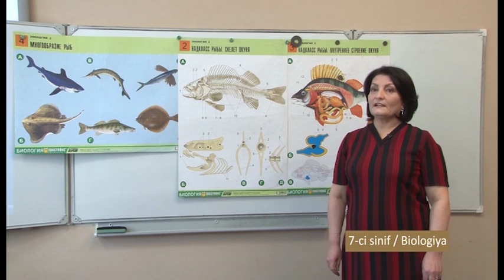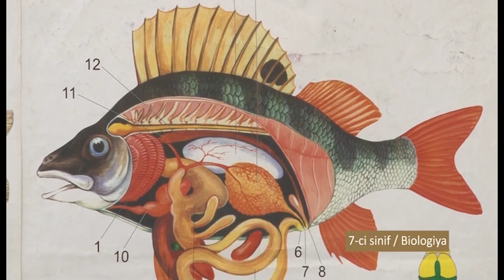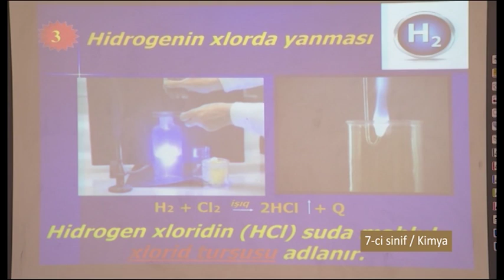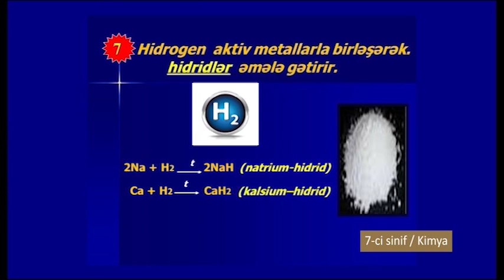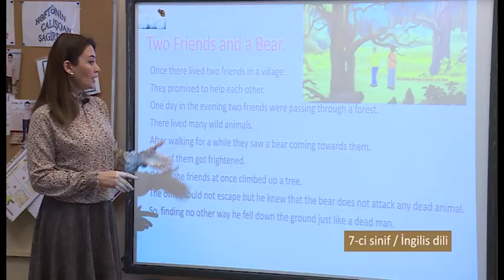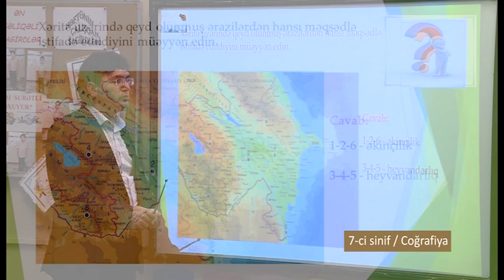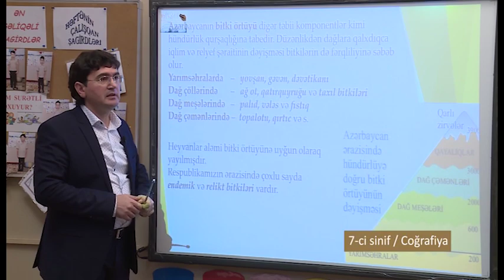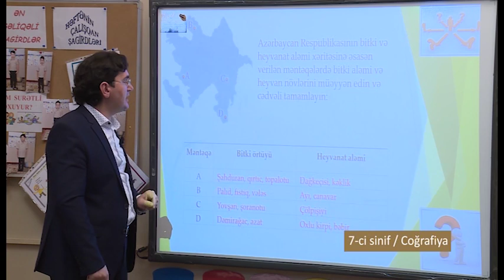“Dərs vaxtı”: 7-ci sinif dərsləri (31.03.2020)